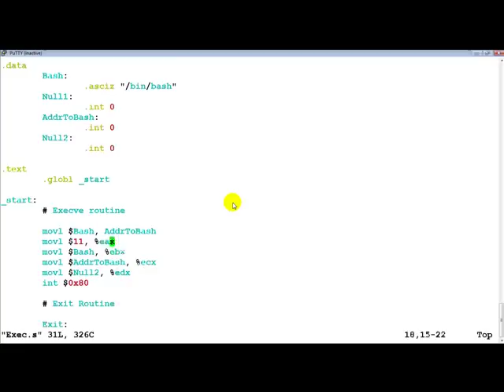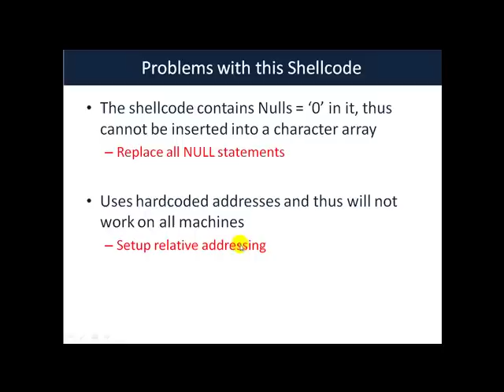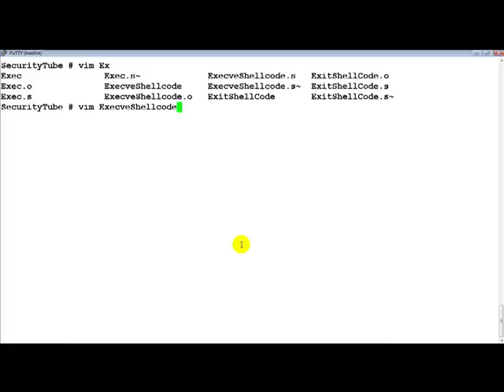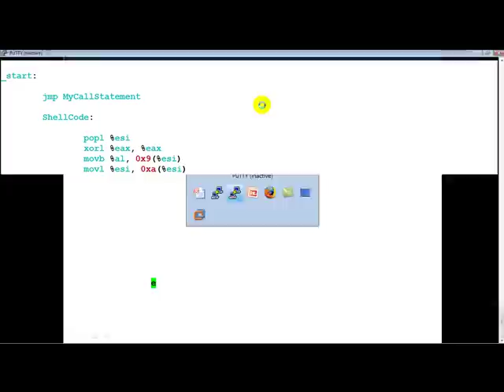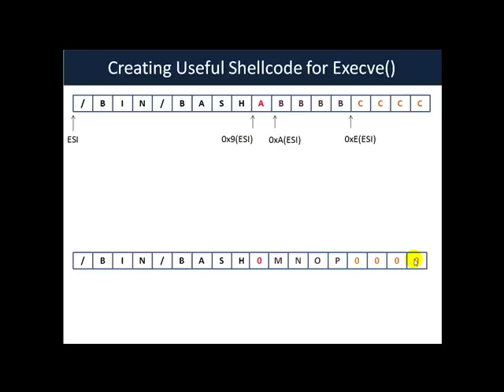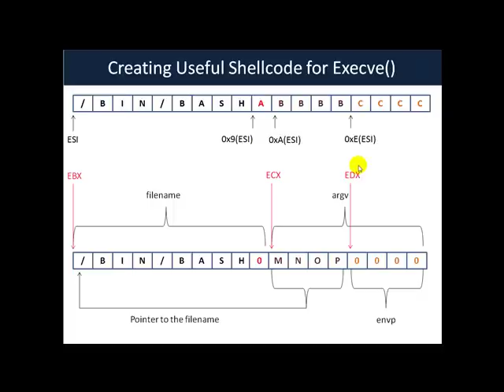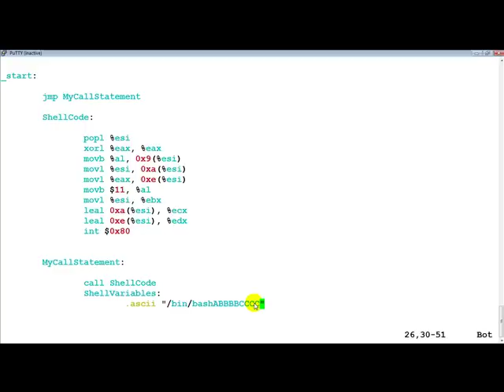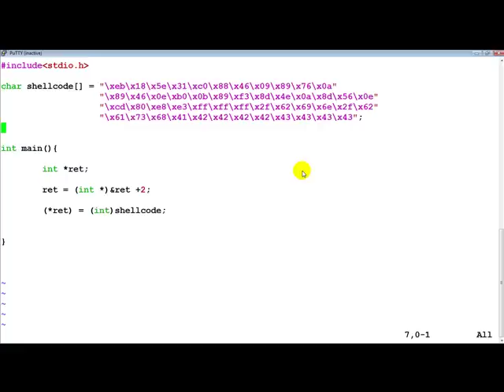Buffer Overflow Primer Part 5 (Shellcode For Execve)